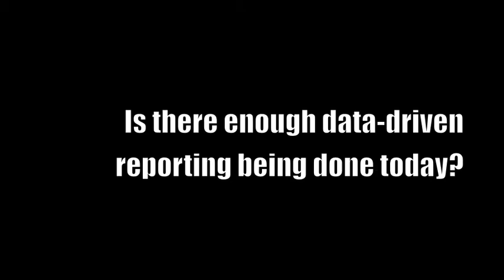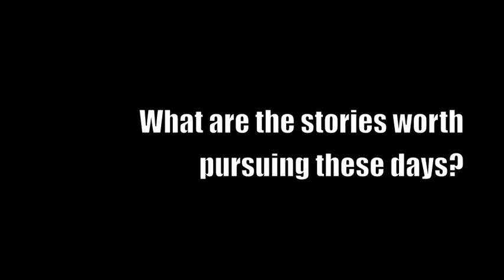Stephen Grey interview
Investigative journalist Stephen Grey works as a special correspondent for Reuters. He specialises in national security but was at dataharvest13 to talk about Reuters' investigation into Greek bankers.